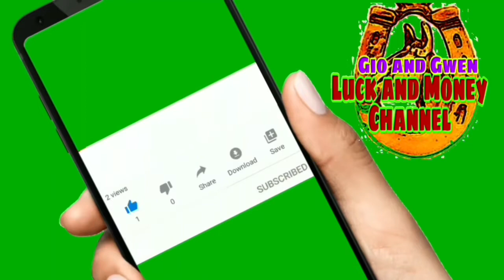KAHULUGAN NG ASUL NA PARUPARO SA PANAGINIP // GIO AND GWEN LUCK AND MONEY CHANNEL